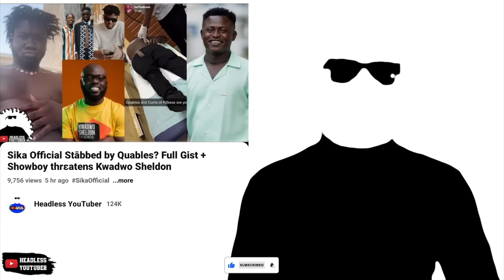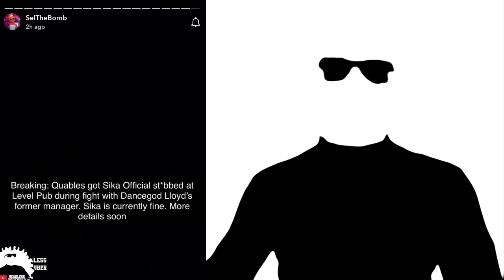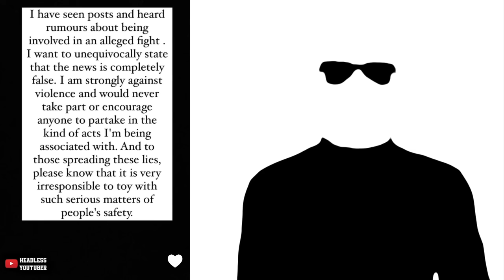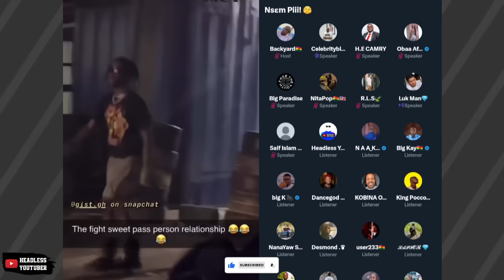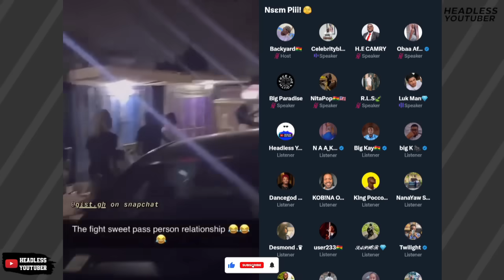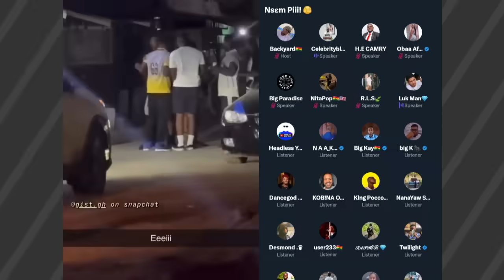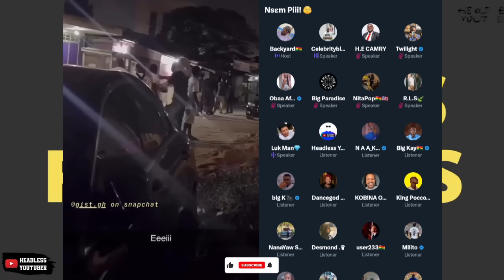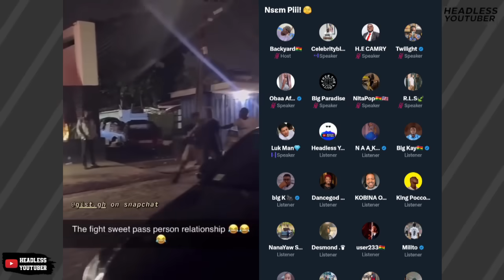DWP Manager Quables Denies Involvement in Sika Official Stābbing Wahala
This is why Blogger Sika Official and DWP Manager Quables are trending.